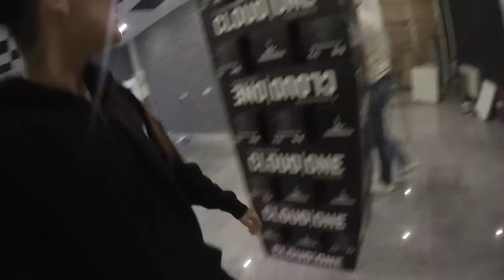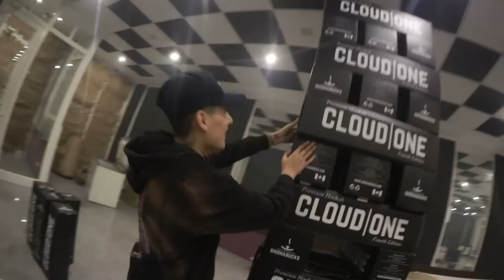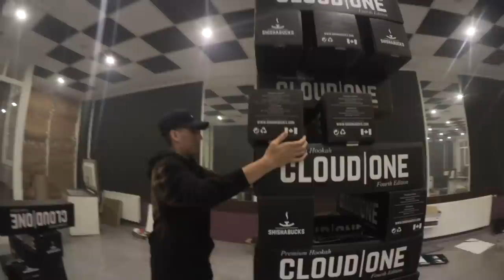XXL JENGA EXPERIMENT IN DER EIGENEN SHISHABAR!!😲 FAIL 😂😂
SERVUS FREUNDE, ENDLICH IST ES NUN SOWEIT!!
MEINE KOLLEKTION IST ONLINE.

POSTFACH ADRESSE :
Hauptstr. 141
Postfach 11 47
33339 Rheda-Wiedenbrück